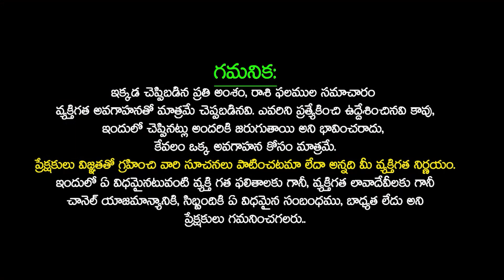February Vruschika Rashi Phalalu 2024 | vruschika rashi phalithalu 2024 in telugu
February Vruschika Rashi Phalalu 2024 | vruschika rashi phalithalu 2024 in telugu scorpio | Sudarshanam Tv | Monthly Prediction | Scorpio February horoscope by Mullapudi Sathyanarayana Murthy Garu